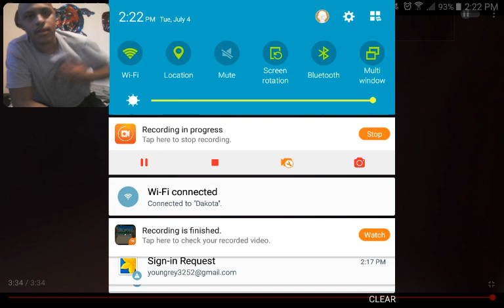Nipple Pasties Try On Haul | ( REACTION )